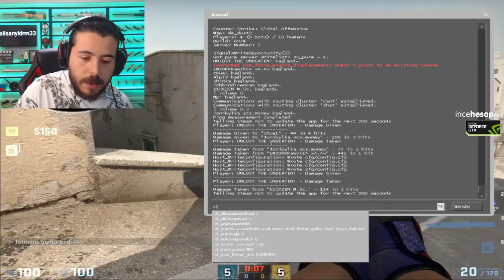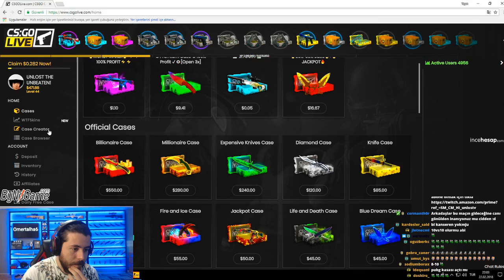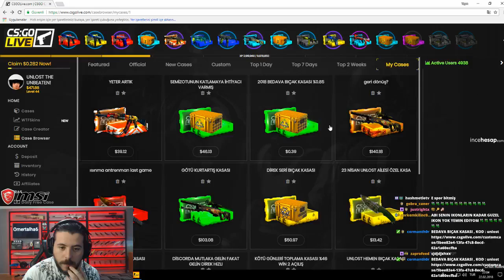UNLOST KAZANILAN OYUN NASIL KAYBEDİLİR? (CSGO GLOBAL REKABETÇİ)